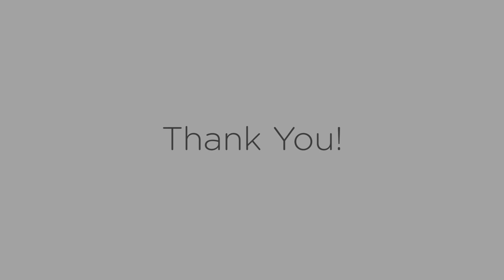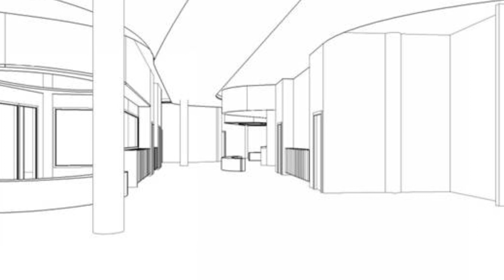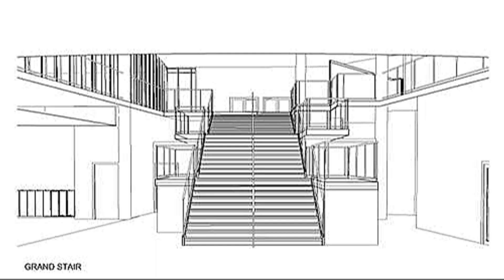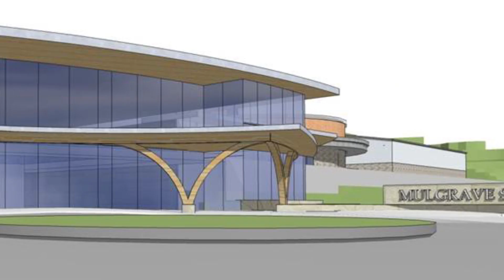In Appreciation of the Mulgrave New Senior School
To mark the successful conclusion of the IMAGINEMulgrave campaign, members Mulgrave's community got together to share a heartfelt message of gratitude to everyone who made the new Senior School a reality.